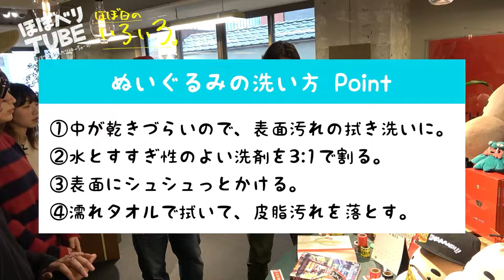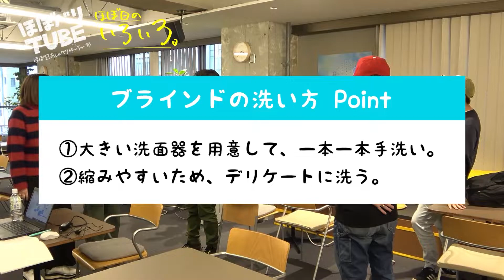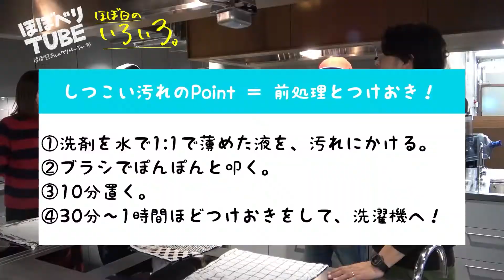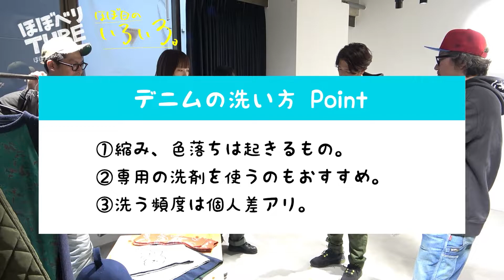洗濯のプロに、会社の備品の洗い方について聞いてみた。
ほぼにちわ!
ほぼ日のおしゃべりYouTubeチャンネル、
ほぼべりTUBEです。

今回は洗濯のプロフェッショナル、
洗濯ブラザーズさんとのコラボ企画・前編です！
一緒にほぼ日本社の中を、ぐるりとめぐりながら
会社で見つけたいろんなアイテムの洗い方を
教えてもらいました。

「ぬいぐるみは洗えるの？」
「デニムを洗う頻度は？」など
洗濯の気になる疑問や
意外と知らない洗い方のコツを
たのしく知れる動画です。

ほぼ日での「洗濯ブラザーズ」にまつわるコンテンツはこちら▼
「WASH! 洗濯ブラザーズに訊け。」

洗濯ブラザーズについてはこちら▼

【ほぼ毎週金曜11:00配信予定】

00:00　オープニング
00:32　ゲストの洗濯ブラザーズさん
01:40　ぬいぐるみは洗えますか？
02:25　私たちは洗えますか？
02:41　手帳カバーのお手入れ方法
03:22　ブラインドは洗えるのか
04:28　キッチンのお洗濯（プレウォッシュ）
06:14　デニムの洗い方
07:55　ダウンの洗濯方法
11:15　外干し or 部屋干し？